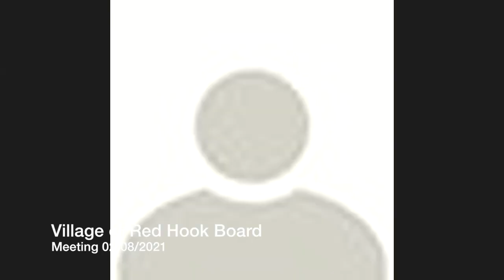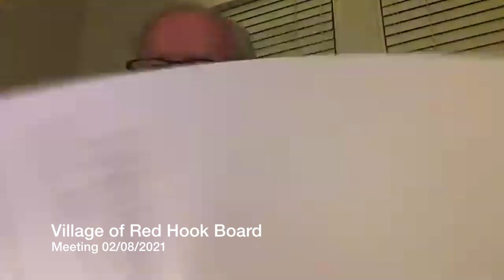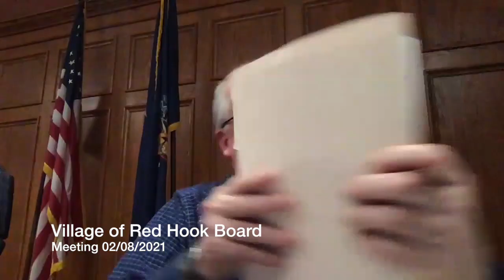Village of Red Hook Board of Trustees Meeting 02/08/2021